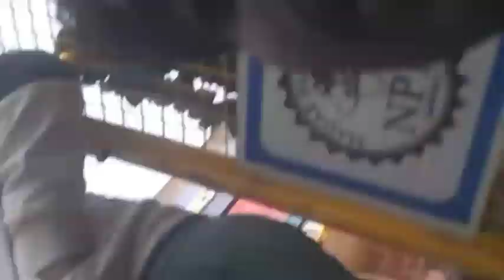singhada Bechne market Aaye Hain